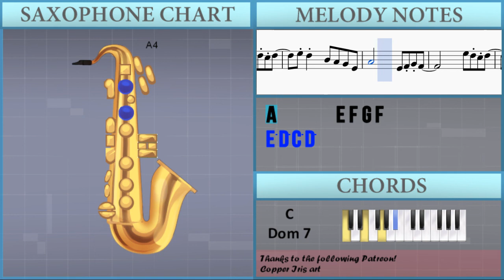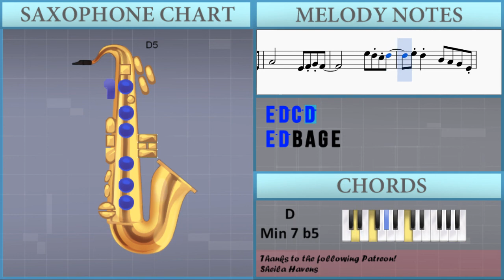How to play Redbone by Childish Gambino on Alto Sax (Tutorial)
The easiest way to learn how to play Redbone by Childish Gambino on the alto sax. It's a alto sax tutorial for Redbone by Childish Gambino.

EasyMusicLesson teaches you to play the your favorite instrument, through easy and simple animation so that you too can learn how to play Redbone by Childish Gambino on the alto sax easily. A alto sax tutorial with visual animation graphic.

Notes of the tutorial:
E5 D5 C5 B4 G4 E4 A4
G4 A4 C5 G5
E5     B4 C5 D5 C5
E4 A4 B4 C5 E5
A4 E5 D5 C5 B4 G4 E4 A4
E5 F5 E5 D5 D5 C5 C5
E5 D5 E5       C5
E5 F5 E5 D5 D5 C5 C5 C5
E5 F5 E5 D5 D5   A4 D5
C5
E5 D5 C5       C5
C5
C5   G5 F5
E5 D5 C5   G5 F5
E5 D5 D5 D5 C5 G5 F5
E5 D5 E5   G5 F5
E5 F5 A5         G5
E5 D5 C5 C5     C5 D5
E5 D5     C5 E5 E5
D5 D5
C5 A4 E5 D5 C5 E5 E5
D5 D5
C5 A4       C5 C5 C5
C5
C5   G5 F5
E5 D5 C5 D5 E5 D5 G5 F5
E5 D5 C5 D5 E5   D5 C5 G5 F5
D5 D5
D5 D5
D5 D5
D5 D5
B4 B4   B4 B4   Ab4
A4       E4 F4 G4 F4
E5 D5 C5 D5
E5 D5 B4 A4 G4 E4